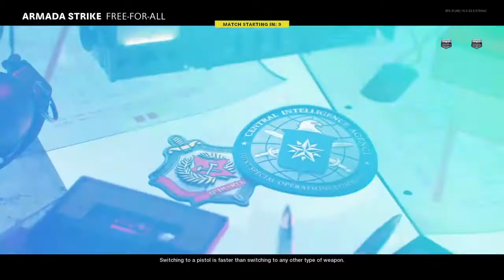KNIFE WIN ON A BOAT*